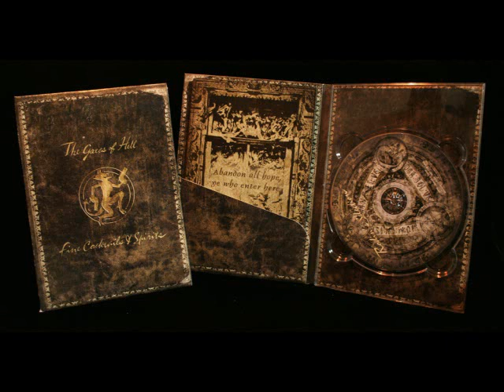[OST] Bayonetta Limited Soundtrack - Rodin's Selection [Track 05] The Old City Of Vigrid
Bayonetta
Développeur: Platinum Games
Année de sortie: 2010 (PS360) , 2017 (PC)